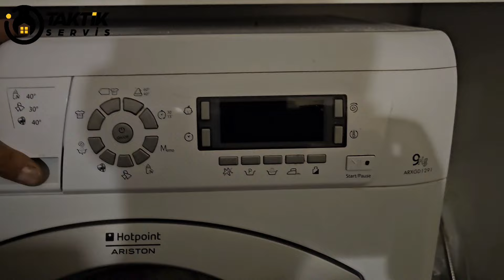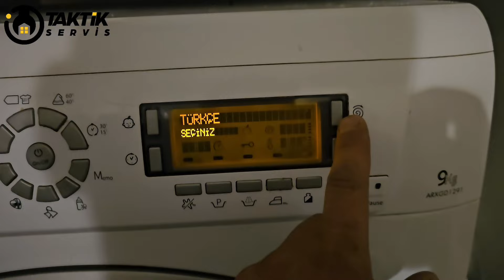Hotpoin ariston ARXGD1291 türkçe menüye çevirme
Merhaba değerli takipçiler bugün sizlere Hotpoint Ariston çamaşır makinelerinde oluşan yabancı dile dönüşen menünüzü Türkçe'ye tekrardan nasıl dönüştürebilirsiniz bunu anlattım İyi seyirler